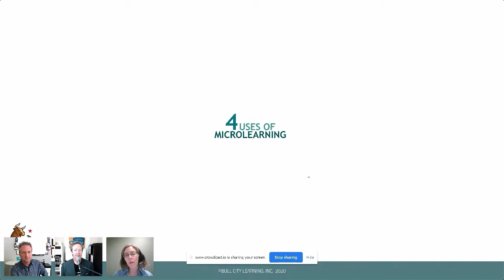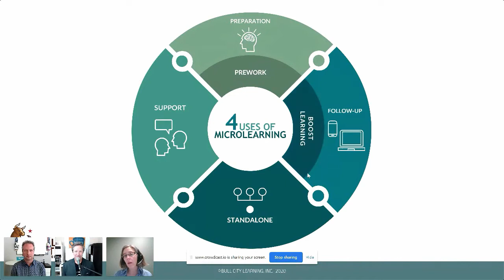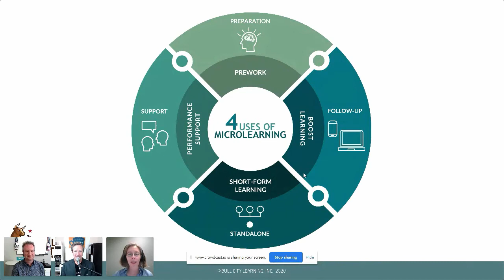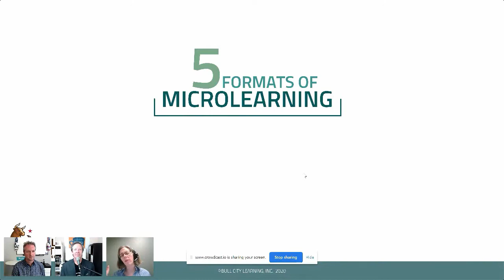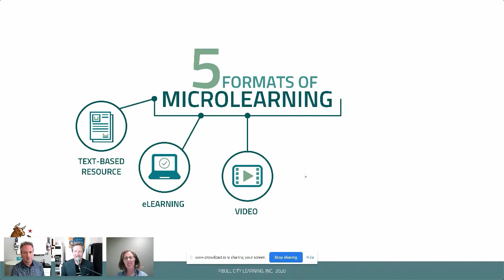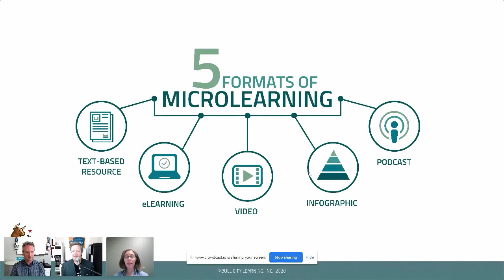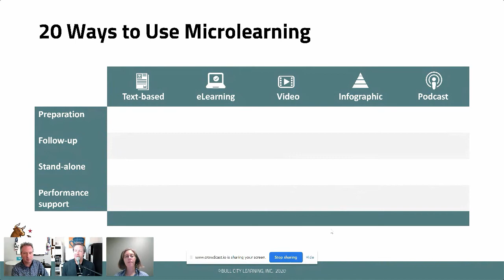5 Formats of Microlearning With Carla Torgerson - IDIODC Ep#94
5 Formats of Microlearning With Carla Torgerson

Lots of people think about using video when using microlearning, but going micro is much more than that.

In this live video cast with special guest Carla Torgerson, we’ll talk about 5 different formats you can use when going micro, as well as 20 ways you can go micro! You’ll leave with lots of ideas and ways you can go micro yourself.

Jump into the conversation and get involved in the learning community.

Jump into the conversation and get involved in the learning community now!

Carla Torgerson has more than 15 years of experience as an instructional designer and instructional strategist. Always interested in the latest learning trends, she has authored numerous blogs and articles on a variety of topics, including eLearning, mobile learning, and microlearning. She also developed MILE, the MIcroLEarning Design Model© and is the author of The Microlearning Guide to Microlearning and Designing Microlearning (with Sue Iannone).

The Microlearning Guide to Microlearning

What Works in Talent Development - Designing Microlearning

Carla has consulted with numerous Fortune 500 clients including Intuit, McDonald’s, Netflix, Facebook, Fidelity, Cargill, Medtronic, Merck, and Best Western. She has designed solutions ranging from $15,000 to more than $2 million.

Carla is currently a Director of Instructional Design at Bull City Learning, a specialized eLearning agency that provides digital learning solutions for companies in a wide range of industries, as well as non-profit organizations. Bull City Learning offers a full suite of solutions including learning needs assessments, curriculum design, content development, and training deployment support.

Carla has a Master of Education (MEd) focused on technology-based education. She also has a Master of Business Administration (MBA), which helps her to see training through a business lens. She loves to travel and explore the country with her awesome husband, Tom, and their very curious seven-year-old son, John.